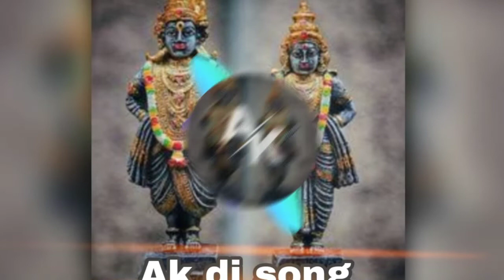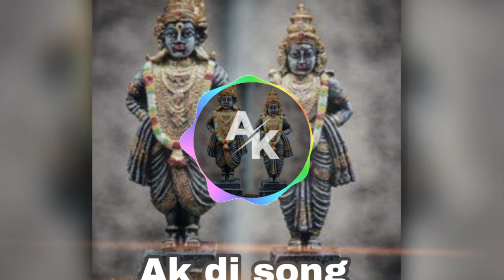VITHU🙏_RAYACHI_🤗NAGARI_🙏(Official_Mix)_-🎧Ak_Dj_song 🎧_|_Wajva_Ki_2021(128k)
::::;;::::::";;;welcome to Ak DJ song:::::"'